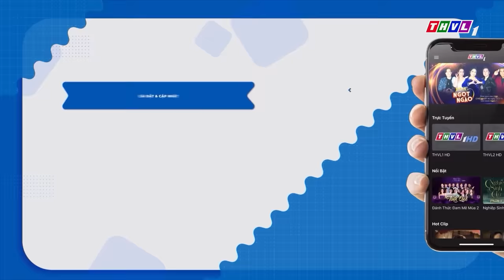Nghệ sĩ thần tượng - Tập 19 | VÒNG CHUNG KẾT: Trích đoạn Ni cô và kiếm sĩ - Nguyễn Quang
Nghệ sĩ thần tượng - Tập 19 | VÒNG CHUNG KẾT: Trích đoạn Ni cô và kiếm sĩ - Nguyễn Quang (hóa thân: Nghệ sĩ Minh Cảnh). Trợ diễn: NSƯT Lê Hồng Thắm.
Ở đêm chung kết đầu tiên của Nghệ sĩ thần tượng, 2 thí sinh Hàn Ni và Nguyễn Quang sẽ mang đến những màn trình diễn hấp dẫn và đầy cảm xúc. Liệu 2 màn hóa thân đặc biệt trong tập này sẽ mang đến điều bất ngờ gì? Mời Quý vị đón xem tập 19 chương trình NghệSĩThầnTượng được phát sóng lúc 21h Thứ Bảy ngày 10/12/2022 trên kênh THVL1 và phát lại vào lúc 13h ngày hôm sau trên kênh THVL2.